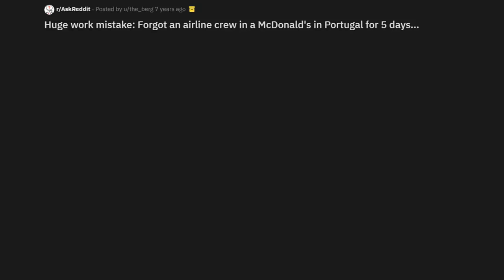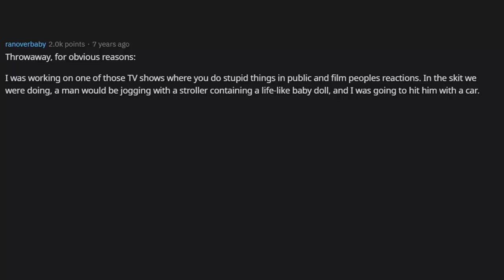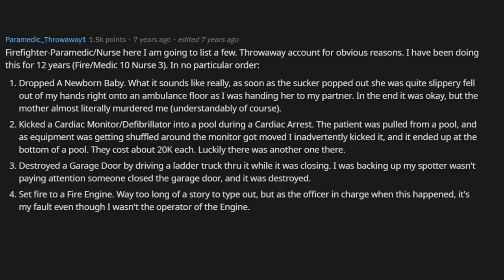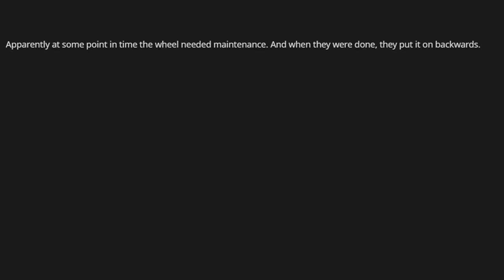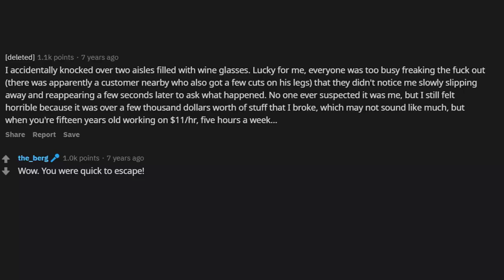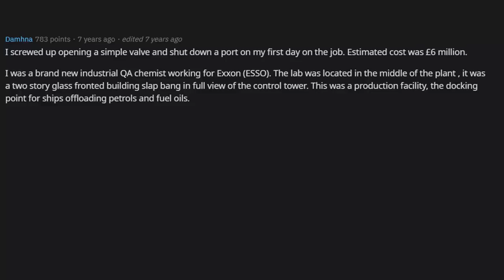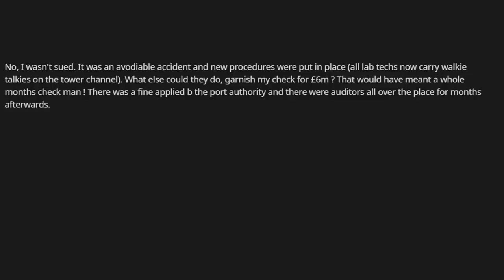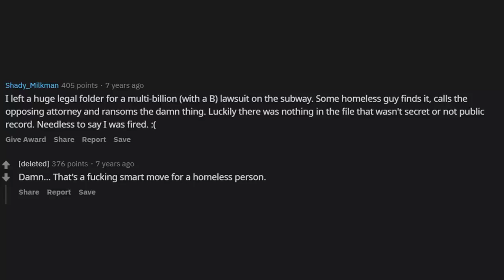Professionals Share The Biggest Mistakes They've Made At Work (r/AskReddit)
AskReddit Huge work mistake: Forgot an airline crew in a McDonald's in Portugal for 5 days... What's your biggest work related mistake?